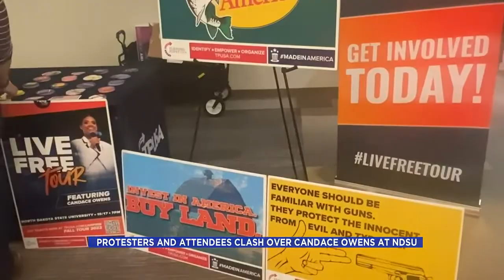Protesters and attendees clash over Candace Owens speaking at NDSU